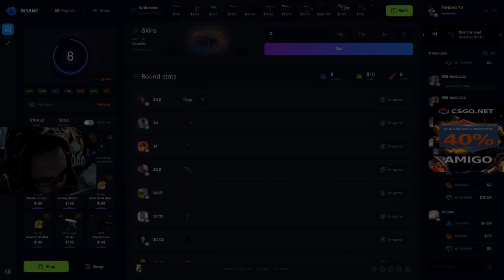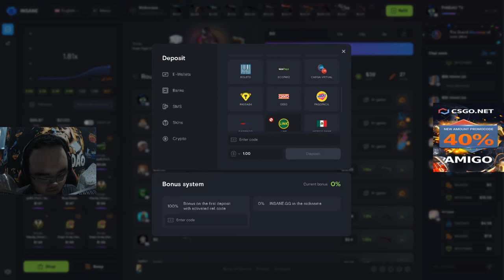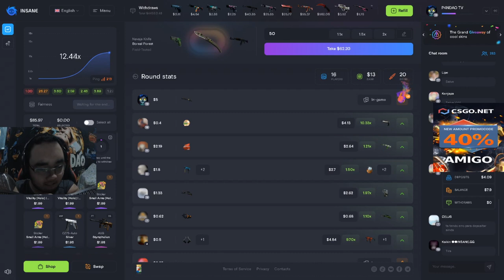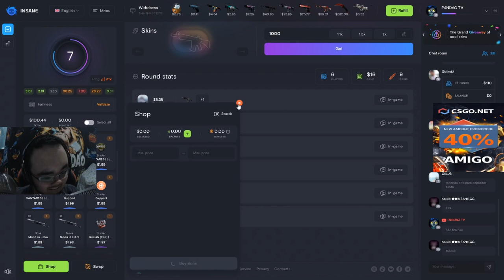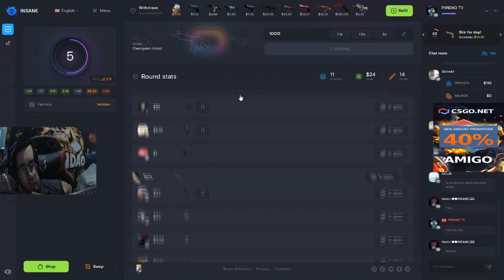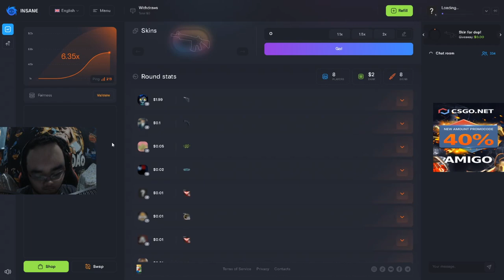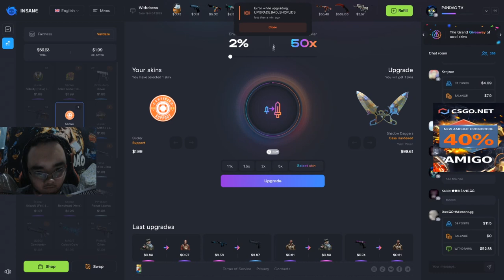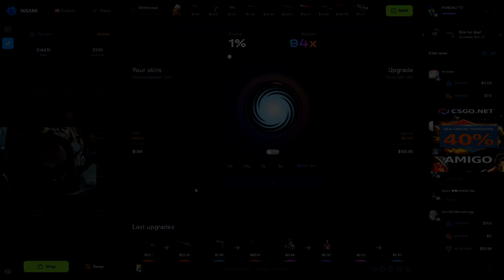FACA com 1% no INSANE.GG IZI PROFIT